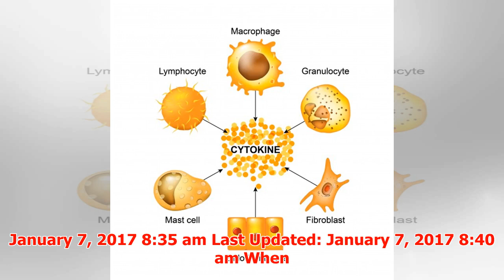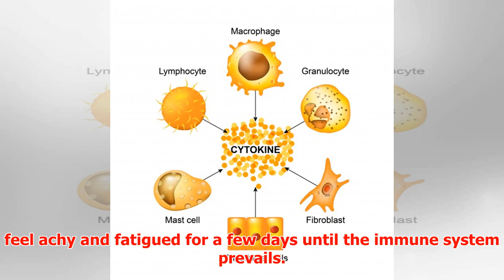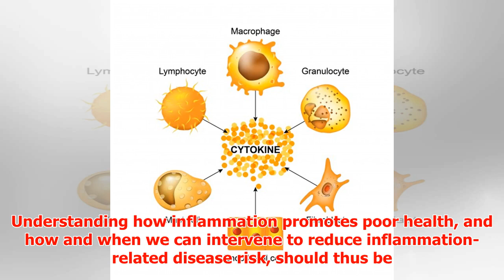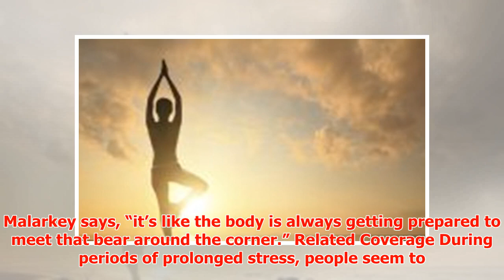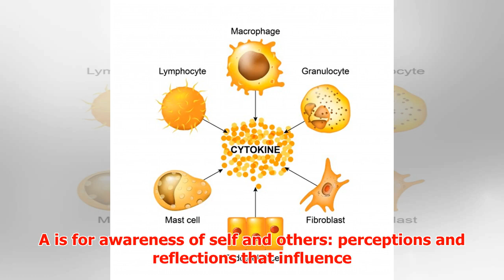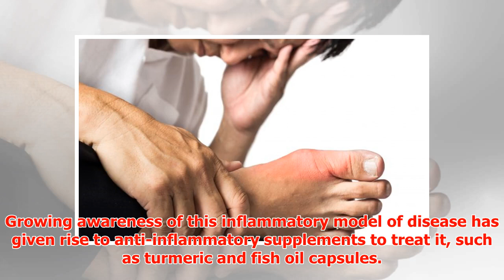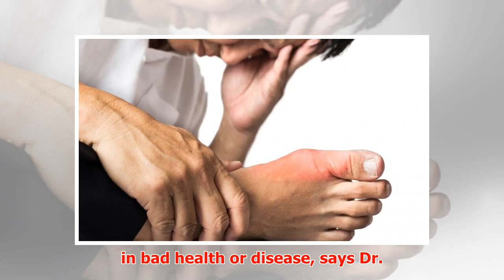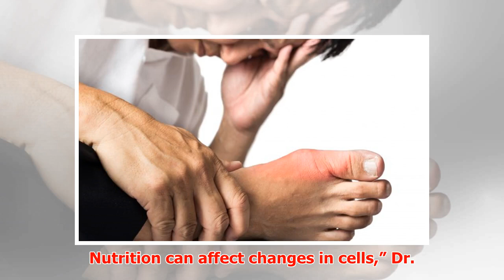The Body's Best Defense, on Overdrive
► When inflammation harms instead of helps—and how to stop it. January 7, 2017 8:35 am Last Updated: J...